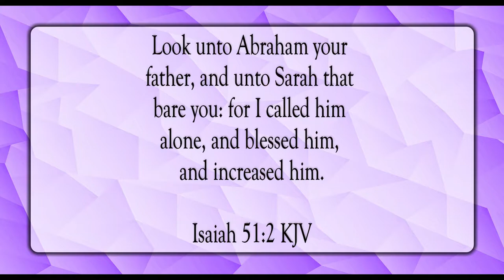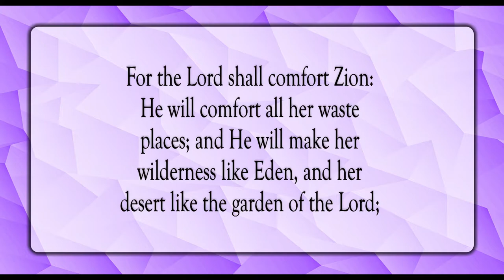The Lord Shall Comfort Zion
Scripture of the Day! The Lord shall comfort Zion!